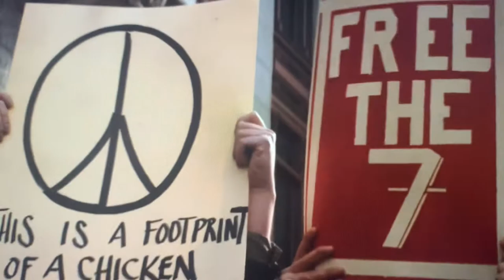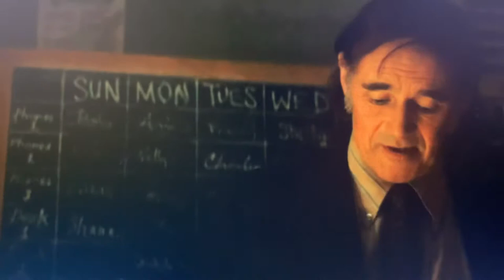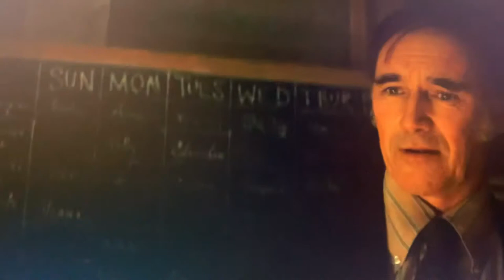THE WHOLE WORLD IS WATCHING | THE TRIA OF THE CHICAGO SEVEN